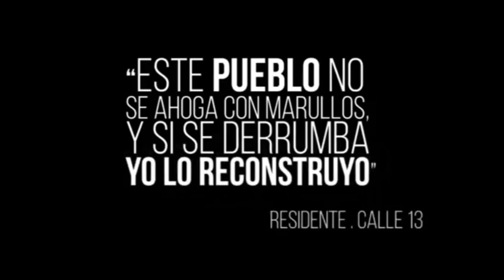Condecoración "Vicente Rocafuerte" Bomberosl Loja